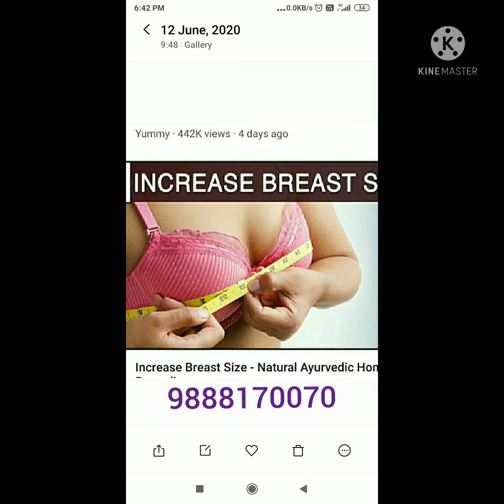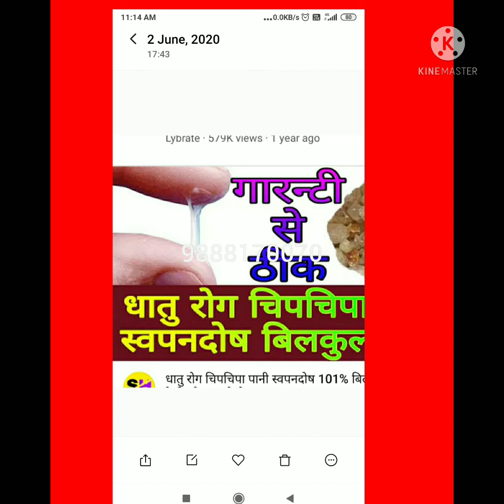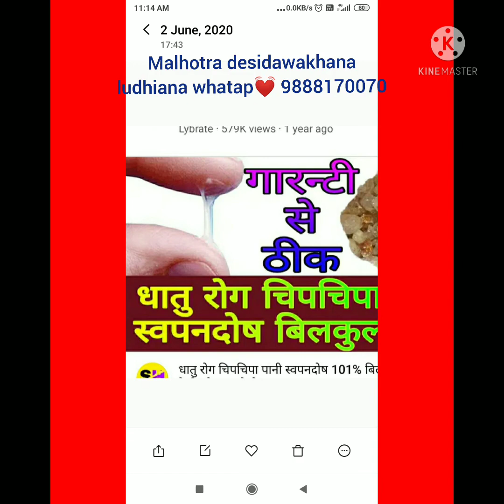malhotra ayurvedictreatment sexologist ludhiana 2024trend utube utubeshorts ayurvedic women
Malhotra desi dawakhana Ludhiana punjab address division no 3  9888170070 whatap me male female sex problem paka ilaz
Bacha na hona
Nil spream shukranu paka ilaz